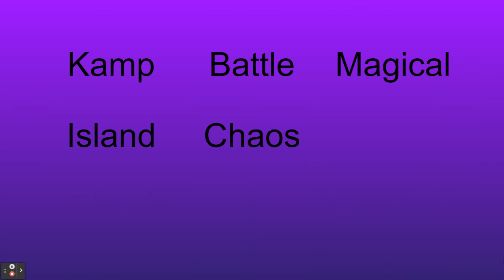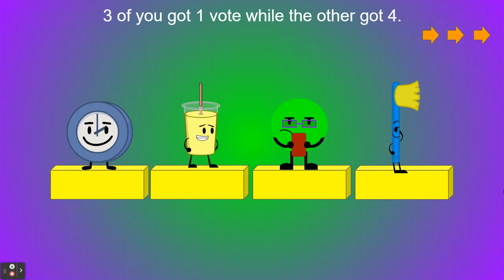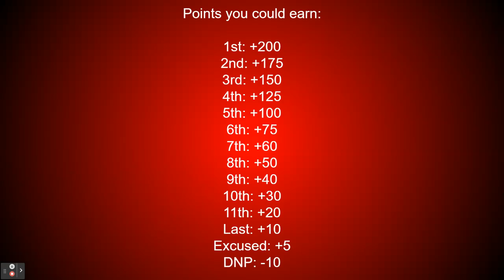KBMICT 6a: Finally! Something to do!